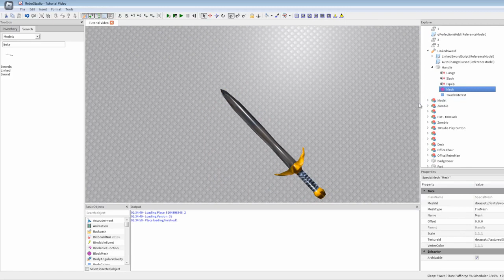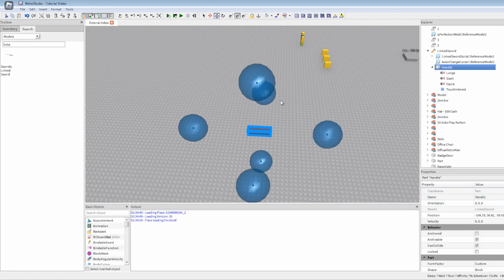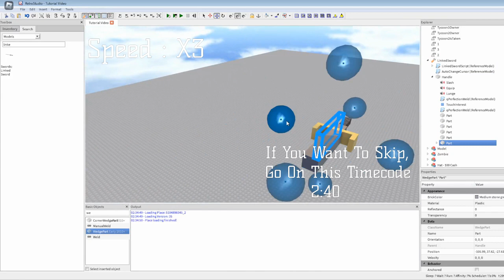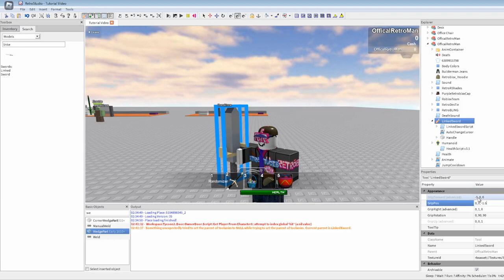How To Make A Tool With Using A Parts! (Tutorial)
Its The Tutorial How To Make A Tool With Using A Parts!
Video Was Made By OfficialRetroMan